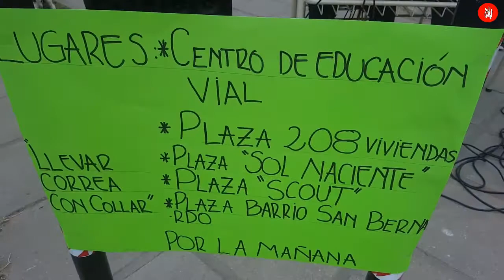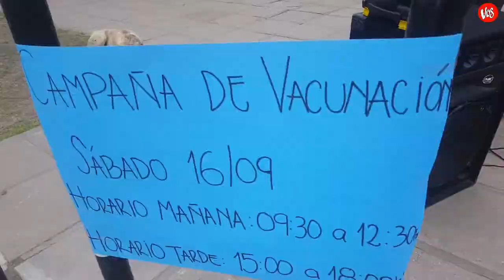INFORME | IPEA COMIENZA A CONSTRUIR EL SUM, MAS DE 500MTS CUADRADOS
En dialogo con la Directora del IPEA 105 ALFONSINA STORNI confirmo que comienzan a construir uno de los sueños mas importantes y que marcara la historia del establecimiento educativo. Ademas contó que en el dia de ayer llegaron de la provincia 150 netbook del programa "Conectar Igualdad" - MIRÁ